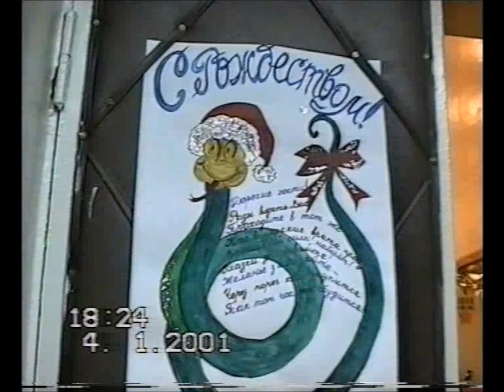+ Заозерск. Всё занято